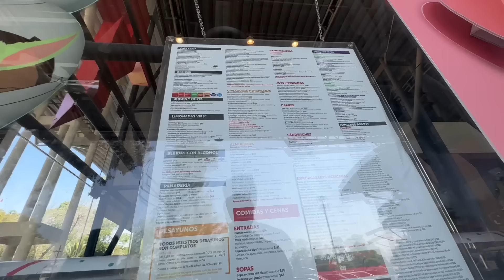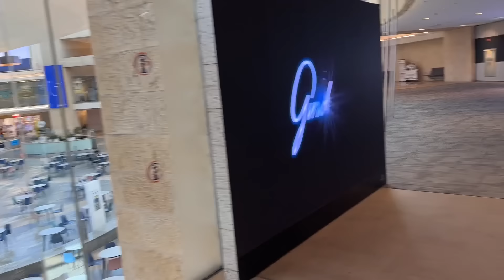😱 ASÍ VIVIMOS NUESTRO ÚLTIMO DÍA EN MÉXICO 😭💔 | Familia Amuzkis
⭐️DEJA LIKE EN ESTE VIDEO⭐️

HOLA QUERIDOS AMIGOS! 💕 Nosotros somos la Familia Amuzkis te invitamos a nuestro canal familiar aquí puedes encontrar video vlogs de la vida diaria, compras, estilo de vida, hogar, videos de parejas, consejos de Mamá, rutina en familia, limpieza de casa, haul y muchas cosas para hacer tu vida diaria más entretenida. Mira todos nuestros videos aquí